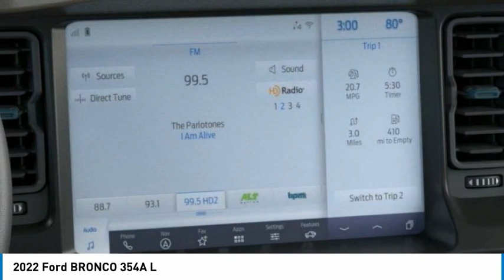2022 Ford BRONCO North Hollywood,Los Angeles,San Fernando Valley,Glendale,Burbank G21856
2022 Ford BRONCO 354A L

5500 Lankershim Blvd.

SUNRISE FORD NORTH HOLLYWOOD, PROUDLY SERVING NORTH HOLLYWOOD, LOS ANGELES, SAN FERNANDO VALLEY, GLENDALE, BURBANK, AND SURROUNDING CALIFORNIA LOCATIONS THIS CARBONIZED GRA 2022 Ford BRONCO IS EQUIPPED WITH A , AUTOMATIC TRANSMISSION, AND RECEIVES AN ESTIMATED . NORTH HOLLYWOOD CALIFORNIA 91601.